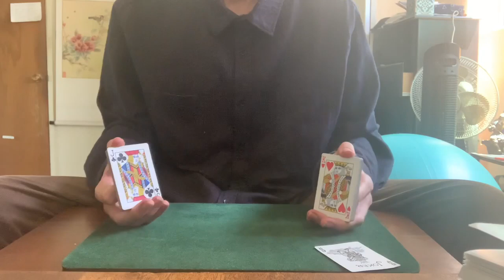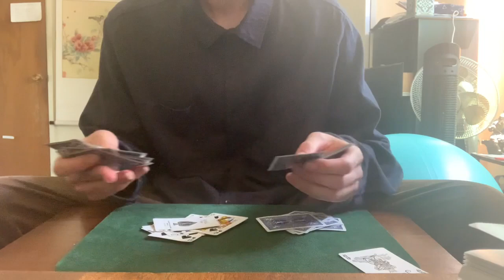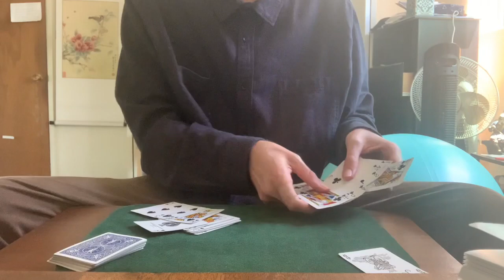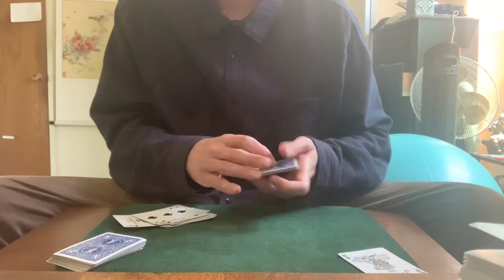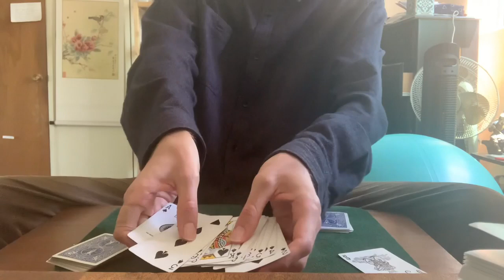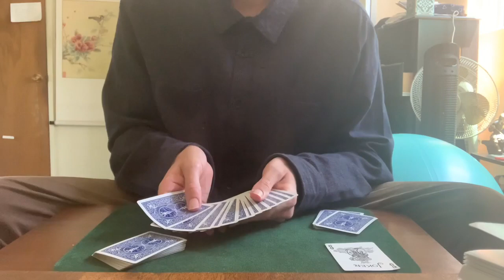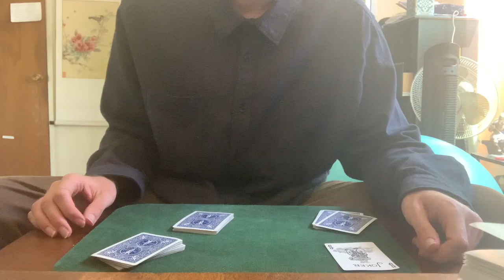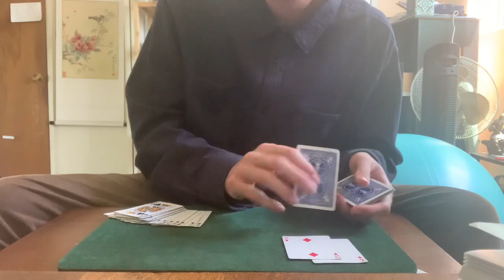2021 May: Dallas Taylor - Where’s My Towel